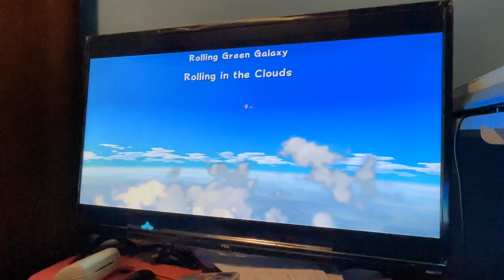811th Nintendo Switch Video Game Night🎮🌃: Super Mario Galaxy Part 18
Another trustworthy Thursday was nearly finished so here’s another Nintendo Switch Night video for you YouTube video lovers of me playing Super Mario Galaxy on my Nintendo Switch again, sort of.